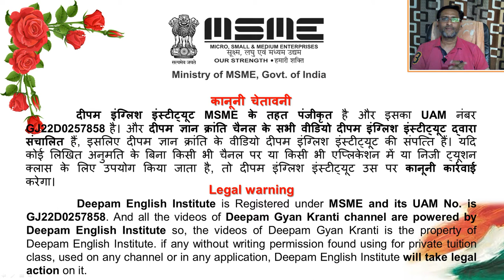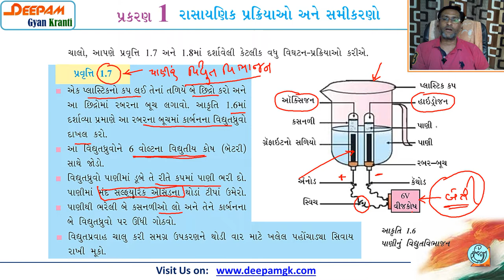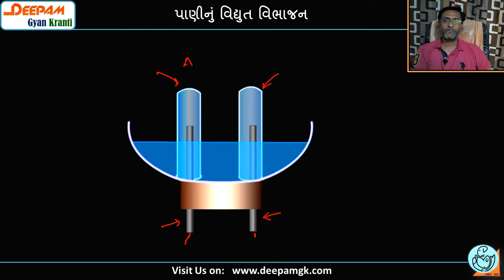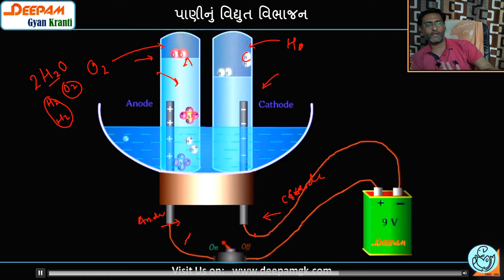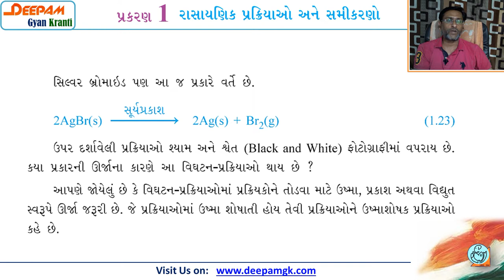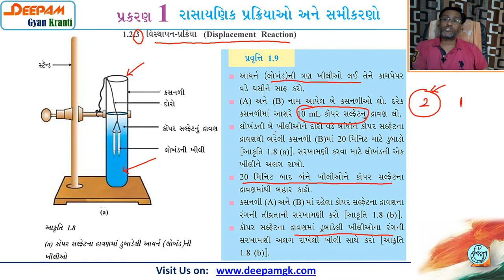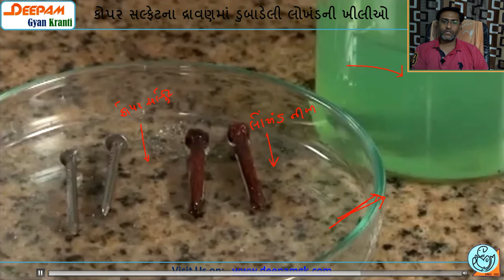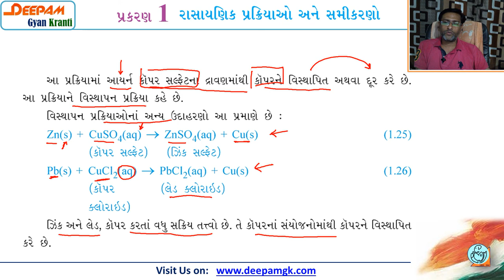STD 10 || વિજ્ઞાન || 1. રસાયણિક પ્રક્રિયાઓ અને સમીકરણો ||પ્રયોગ સાથેનો વિડીયો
આ વિડીયો Part 4 માં 1.2.2 વિઘટન પ્રક્રિયા અને 1.2.3 તથા પ્રવુત્તિ 1.7, પ્રવુત્તિ 1.8 અને પ્રવુત્તિ 1.9 Live પ્રયોગ દ્વારા ભણીશું...
ગુજરાતીમાં Live પ્રયોગ સાથેનો વિડીયો...